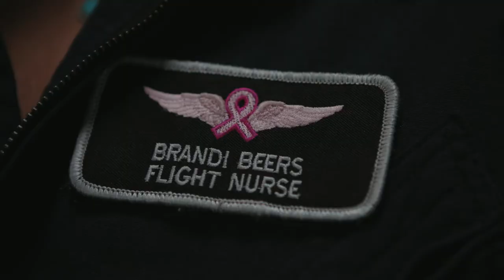Firepower Resilience Trailer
Code: EGZETGGVMQWVMOGC

Tania Glenn, PsyD, LCSW, CCTP
Tania Glenn & Associates, PA